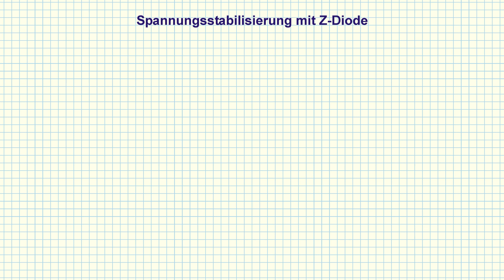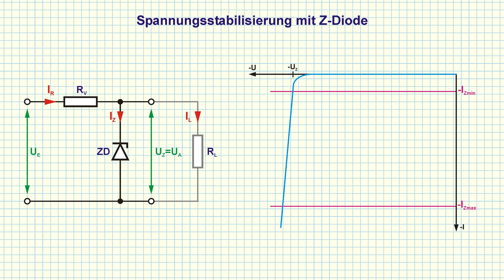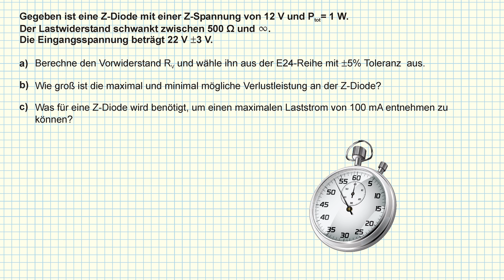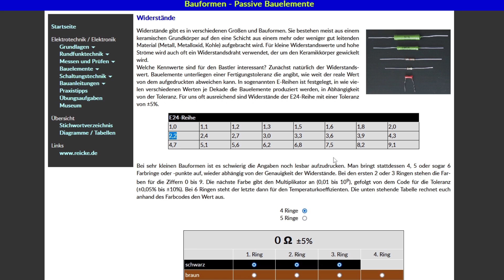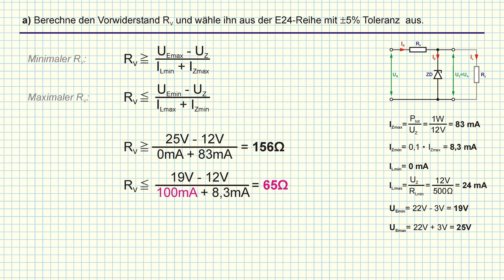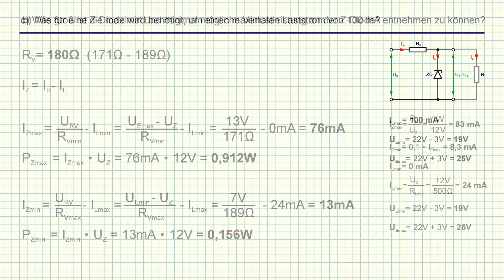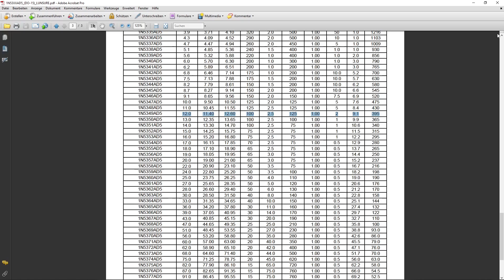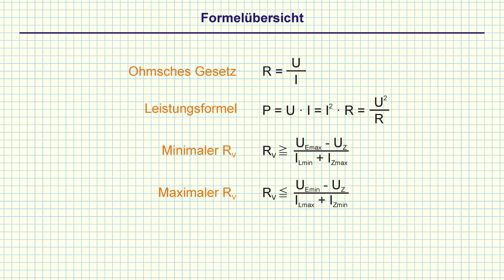Vorwiderstand für Z-Diode berechnen, Spannungsstabilisierung mit Zener Diode, Übungsaufgabe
In dieser Aufgabe geht es darum eine Spannungsstabilisierung mit Z-Diode richtig zu berechnen.

0:00 - Einleitung
0:19 - Wie funktioniert die Stabilisierung?
1:29 - Aufgabenstellung
2:45 - Lösung a)
7:19 - Lösung b)
8:43 - Lösung c)
11:55 - Formelübersicht